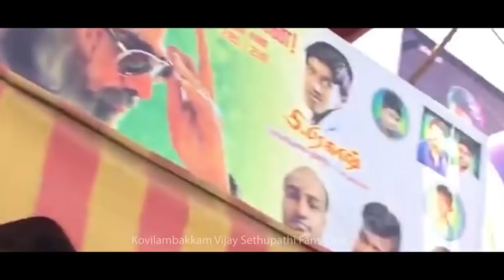Chennai Gana VIJAY SEDHUPAHI | GANA HARI SONG